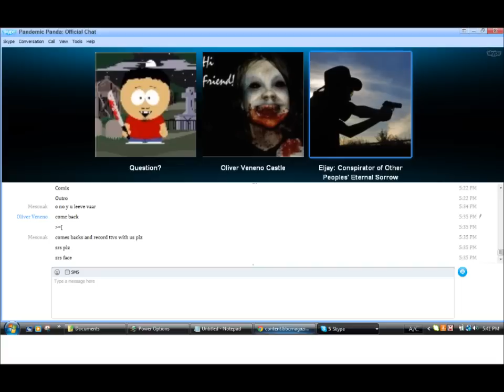The Three Virtues - 035 - A Rollercoaster Ride of Flavor!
Hey everyone, here's the latest episode of The Three Virtues Podcast, recorded on June 17, 2012. We hope you enjoy!

Segments featured in this episode include:

Intro
BZPower.com News Recap
Comic Maker spotlight

News song - "Kumo Rocks"
Comic Maker Spotlight song - "Steel Samurai Theme"

-TTV